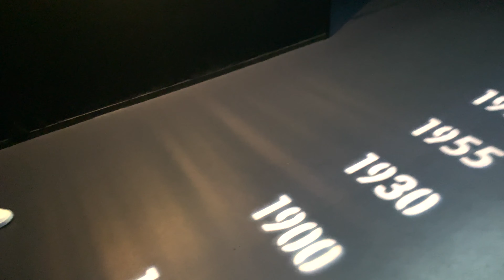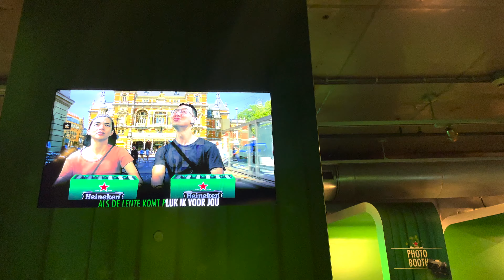Fun Things to Do in Amsterdam 🇳🇱 Food Tour | 3 day Itinerary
Fun Things to Do in Amsterdam Food Tour | Amsterdam 3-day Itinerary

We love to share our travel experiences and tips on this channel 🗺 We visited Amsterdam during our one-month-long Europe trip.

📳 Phone Data Plan for Travel
- Airalo (data only) Get $3 Off

💳 Travel Credit Card We Recommend
- Capital One Venture X (for priority lounge access)

✈️ Travel Essentials
- WANDRD Camera Backpack
- Gopro Hero 12
- Tripod Stick for Gopro
- Passport Case Holder
- Bluetooth Wireless Adaptor
- Portable Charger
- Compression Packing Cubes
- Electric Organizer
- Hanging Toiletry Bag
- Silicone Toiletry Bottles
- Travel Adapter
- Travel Mirror with Light
- First Aid Kit
- Pill Organizer
- Toothbrush Head Cover

🌼 Phone Plan We Use in the US 📱
- Visible (only in the US) Get $20 Off

🌼 Shopping Asian Groceries Online 🥟 🍜
$20 off Across 2 Orders

📍 Places that are mentioned in this video:
0:00 - Intro
0:32 - Van Gogh Museum
1:03 - Heineken Experience
2:00 - Katsu Coffeeshop
3:04 - The Pancake Bakery
3:56 - Bierfabriek Amsterdam
4:27 - NDSM Ferry
4:49 - Noordermarkt (Farmers' Market)
5:35 - Royal Palace Amsterdam
6:05 - Dam Square
6:29 - Van Stapele Koekmakerij (Chocolate Cookie)
7:28 - Frens Haringhandel
8:54 - Winkel 43 (Apple Pie🍎)
9:32 - Manneken Pis Damrak (Belgian Fries)
10:10 - Melly's StroopWafels
10:43 - Lovers Boat Tour
12:51 - SLA